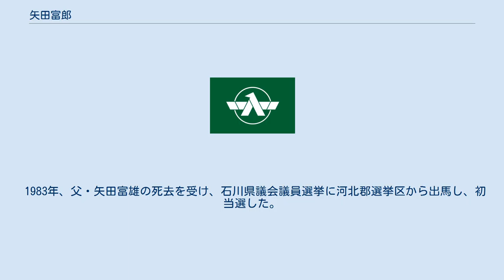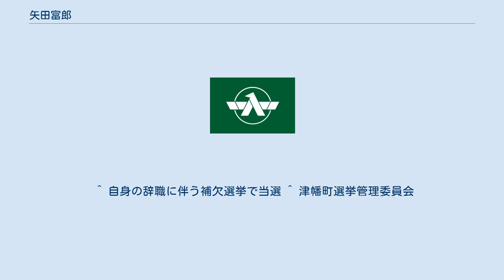矢田富郎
矢田 富郎（やた とみろう、1949年9月17日 ‐ ）は、日本の政治家。
石川県河北郡津幡町長（3期）。
 石川県議会議員（6期）、石川県議会議長、自由民主党石川県連幹事長を歴任した。
 父は石川県議会議員、県議会議長、自民党石川県連幹事長を歴任した矢田富雄。
 石川県河北郡津幡町生まれ。
石川県立金沢錦丘高等学校、早稲田大学社会科学部卒業。
大学卒業後は北陸放送に入社し、記者を務める。
 1983年、父・矢田富雄の死去を受け、石川県議会議員選挙に河北郡選挙区から出馬し、初当選した。
県議時代は長らく自由民主党に所属し、自由民主党石川県連の幹事長も務める。
1996年、石川県議を任期途中で辞職し、自民党を離党。
同年の第41回衆議院議員総選挙に、新進党の衆議院議員であった奥田敬和の要請を受け、石川県第3区から無所属で出馬したが、自民党前職の瓦力に2,022票差で敗れ、落選した。
 その後自民党に復党し、1998年に再び石川県議会議員に当選。
2002年10月から2003年4月まで、石川県議会議長を務めた。
2007年、石川県議会議員を辞職し第21回参議院議員通常選挙に自民党公認で石川県選挙区から出馬したが、かつて奥田敬和の側近であった民主党の一川保夫に4,181票の僅差で敗れ、奥田系の県議で組織される新進石川（旧新進党に所属し、奥田系の県議であった金原博、宇野邦夫らが結成した地域政党）の石川県政における影響力を見せつけられた。
 2010年、津幡町長選挙に無所属で出馬し初当選。
 2014年、再選。
2018年、無投票により3選。
 ^ 自身の辞職に伴う補欠選挙で当選 ^ 津幡町選挙管理委員会